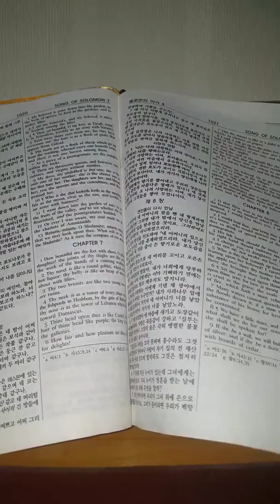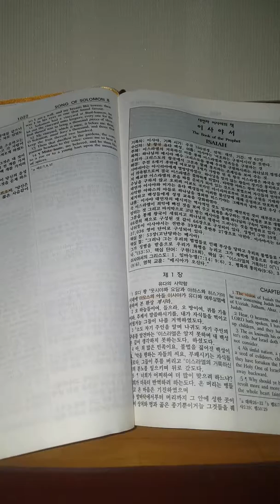KJB 흠정역 솔로몬의 아가 듣기